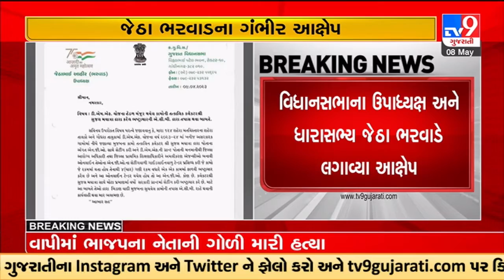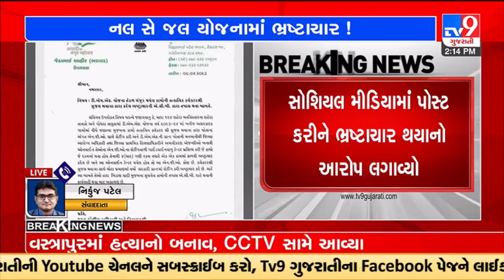Dy Speaker & MLA Jethabhai Bharwad alleges irregularities in Nal Se Jal yojna, demands probe|TV9News